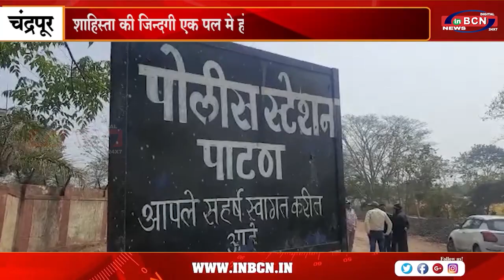तलाक! तलाक! तलाक! शब्दो से काप गयी पोलीस थाने की दिवारे | INBCN NEWS